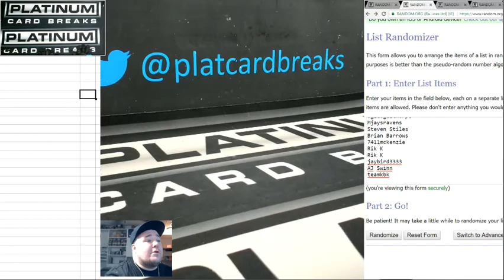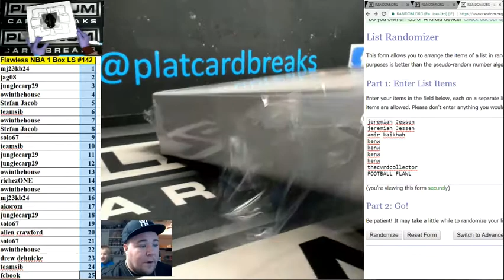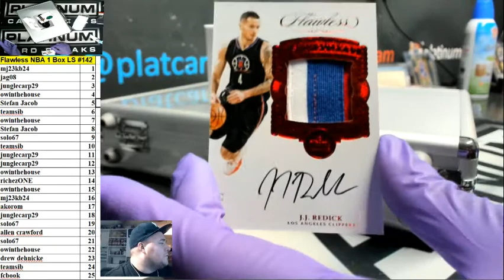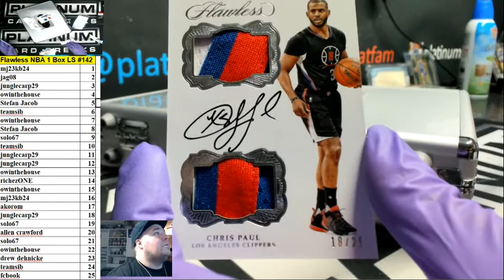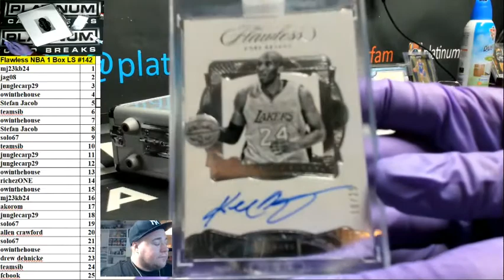Flawless NBA 1 Box LS #142